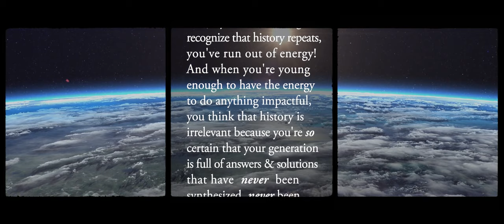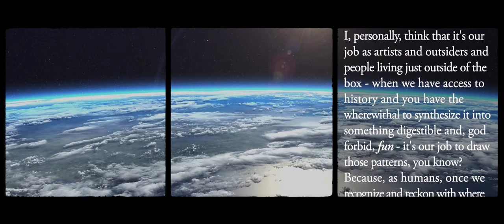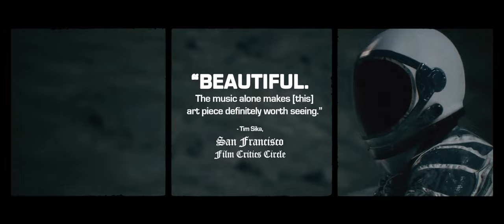Attack, Decay, Release (Reviews Trailer #1)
The story of humans told through 20 original songs on three giant screens.

When Earth is ravaged by a deadly pandemic, humankind must band together to find a new home.

Commissioned by The Svane Family Foundation, ATTACK, DECAY, RELEASE was originally presented using three projectors during a month long exhibition at Fort Mason in San Francisco. Using CG animation, historical film from the Prelinger Archives, and footage shot by writer-director H.P. Mendoza, ATTACK, DECAY, RELEASE chronicles the human experience from the advent of agriculture to the Industrial Revolution to the fight for human rights around the world.

Winner: Tallgrass Film Festival, Stubbornly Independent Award 2022